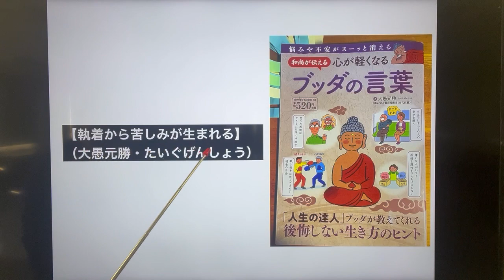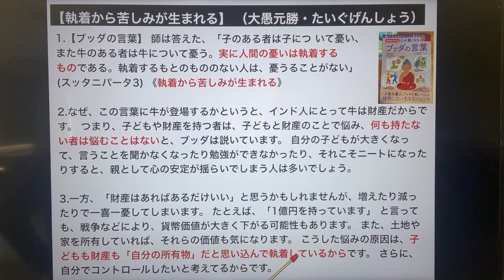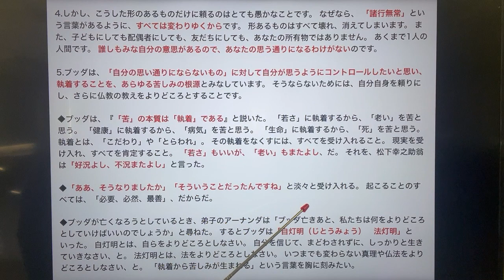【執着から苦しみが生まれる】 （大愚元勝・たいぐげんしょう）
1.【ブッダの言葉】 師は答えた、「子のある者は子につ いて憂い、また牛のある者は牛について憂う。実に人間の憂いは執着するものである。執着するもとのもののない人は、憂うることがない」 (スッタニパータ3) 《執着から苦しみが生まれる》
2.なぜ、この言葉に牛が登場するかというと、インド人にとって牛は財産だからです。 つまり、子どもや財産を持つ者は、子どもと財産のことで悩み、何も持たない者は悩むことはないと、ブッダは説いています。 自分の子どもが大きくなって、言うことを聞かなくなったり勉強ができなかったり、それこそニートになったりすると、親として心の安定が揺らいでしまう人は多いでしょう。
3.一方、「財産はあればあるだけいい」と思うかもしれませんが、増えたり減ったりで一喜一憂してしまいます。 たとえば、「1億円を持っています」 と言っても、戦争などにより、貨幣価値が大きく下がる可能性もあります。 また、土地や家を所有していれば、それらの価値も気になります。 こうした悩みの原因は、子どもも財産も「自分の所有物」だと思い込んで執着しているからです。 さらに、自分でコントロールしたいと考えてるからです。
4.しかし、こうした形のあるものだけに頼るのはとても愚かなことです。 なぜなら、 「諸行無常」という言葉があるように、すべては変わりゆくからです。 形あるものはすべて壊れ、消えてしまいます。 また、子どもにしても配偶者にしても、友だちにしても、あなたの所有物ではありません。 あくまで1人の人間です。 誰しもみな自分の意思があるので、あなたの思う通りになるわけがないのです。
5.ブッダは、「自分の思い通りにならないもの」に対して自分が思うようにコントロールしたいと思い、執着することを、あらゆる苦しみの根源とみなしています。 そうならないためには、自分自身を頼りにし、さらに仏教の教えをよりどころとすることです。
◆ブッダは、『「苦」の本質は「執着」である』と説いた。 「若さ」に執着するから、「老い」を苦と思う。 「健康」に執着するから、「病気」を苦と思う。 「生命」に執着するから、「死」を苦と思う。 執着とは、「こだわり」や「とらわれ」。 その執着をなくすには、すべてを受け入れること。 現実を受け入れ、すべてを肯定すること。 「若さ」もいいが、「老い」もまたよし、だ。 それを、松下幸之助翁は「好況よし、不況またよし」と言った。
◆「ああ、そうなりましたか」「そういうことだったんですね」と淡々と受け入れる。 起こることのすべては、「必要、必然、最善」、だからだ。
◆ブッダが亡くなろうとしているとき、弟子のアーナンダは「ブッダ亡きあと、私たちは何をよりどころとしていけばいいのでしょうか」と尋ねた。 するとブッダは「自灯明（じとうみょう）　法灯明」といった。 自灯明とは、自らをよりどころとしなさい。 自分を信じて、まどわされずに、しっかりと生きていきなさい、と。 法灯明とは、法をよりどころとしなさい。 いつまでも変わらない真理や仏法をよりどころとしなさい、と。 「執着から苦しみが生まれる」という言葉を胸に刻みたい。